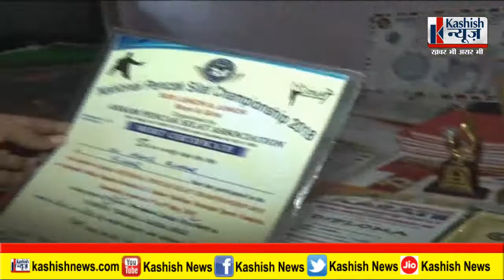International दिव्यांग खिलाड़ी का बुरा हाल, Bihar सरकार से आर्थिक मदद की लगाई गुहार..देखिए Video